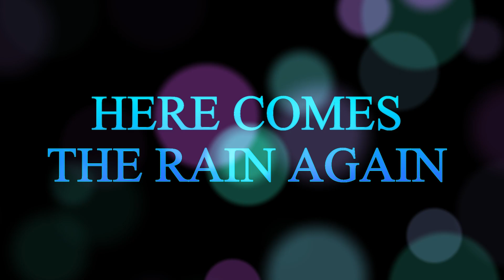HERE COMES THE RAIN AGAIN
Storm clouds full of thunder
usher in the night.
Cover your ears little one
the Gods have begun to fight.